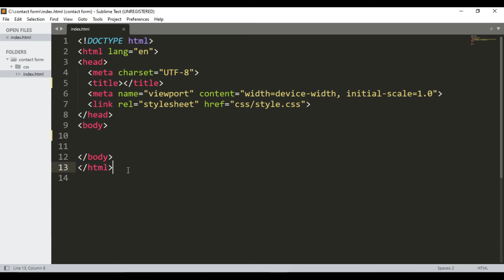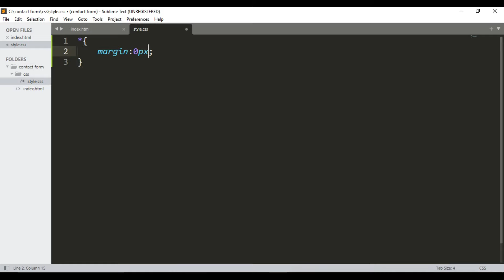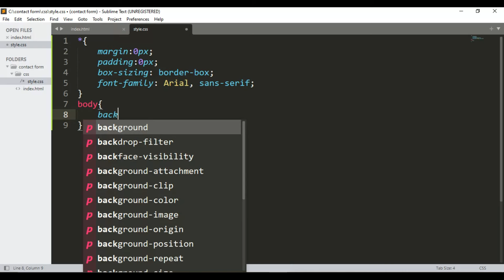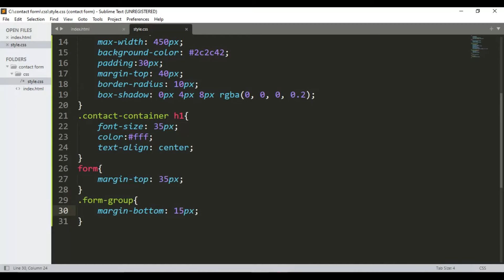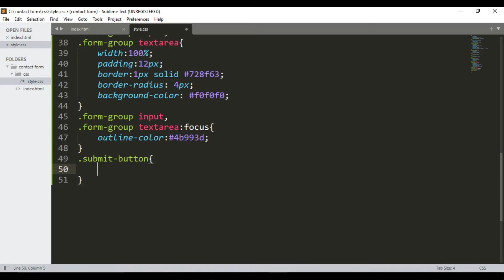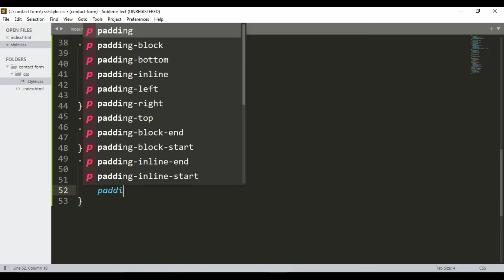Contact Us Page Design – Form HTML CSS